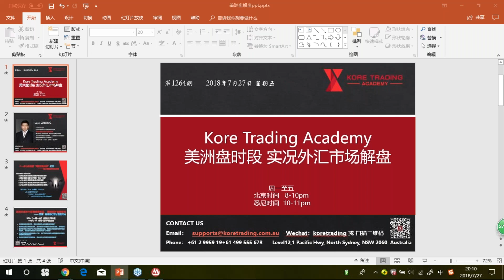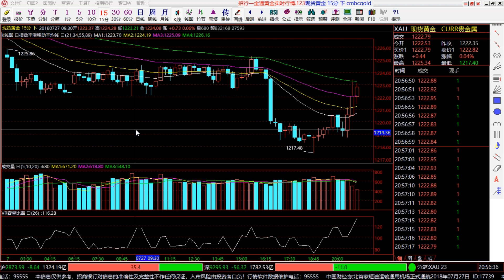【KTA交易俱乐部】20180727 美洲盘 实况汇市解盘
主讲人：Leon ZHANG

 -FX Strategist
 -十余年专业外汇贵金属市场投资经验
 -同韵交易体系创始人及首席讲师
 -优秀的外汇交易培训师，尤其善于交易心理辅导
 -进行有针对性的分层式培养，从而帮助交易者快速提高
 -交易座右铭：人有形、心无形、随心而动

每日美盘时段解盘：北京时间20-21点、悉尼时间22-23点

小班循环授课：同韵交易体系

【同韵初阶课程 探求获利稳定的本质：精粹提炼】（三周）
   “迷雾障目 · 指点迷津”
   -宏观经济如何以全球化的格局将各国连线成网？
   -历史如何指引未来交易？又将怎样“干扰” 交易者视听？
   -为什么当今市场交易难度成几何级数递增？
   -为什么学习交易知识和系统依旧无法稳定获利？
   -为什么向市场低头却仍无法完成期望的交易结果？

  课程适宜人群：
    1.持续亏损连续爆仓的交易者
    2.恐惧又贪婪、混乱又盲目的交易者
    3.波段探索、中长线爱好者
    4.不仅限于外汇市场，部分理论适用于股市、期货等

【同韵进阶课程 十一年经验结晶：大道无形】（六周）

  课程特点：
    *独树一帜：引导式教学，大道无形
    *因人而异：定制化培养，直击你的痛点
    *去芜取精：找到每个人的思维初始，完善个人交易体系
    *6周课程20小时六大独立话题。经验精粹+实践

  适宜人群：
    1.初入市场，一片白纸
    2.混乱但有经验的，起伏难以形成稳定获利
    3.瓶颈待寻求突破

Kore Trading交易俱乐部每日北京时间12-1pm 5-6pm以及8-9点准时为投资人带来亚、欧 、美三个时段的实况汇市解盘直播服务。

直播解盘内容包含基础面时政消息分析、重要财经事件及数据解读、K线技术分析以及在线交易机会解析和带盘喊单。新投资人可参与限时免费试听解盘了解我们的直播及老师，同时享有首月特惠大礼包福利。详情请联系我们参与免费试听或者了结近期线上线下活动。

有任何问题请联系：Shirley  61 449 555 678 (澳大利亚)
微信ID： Koretrading （推荐微信）
微信公众号：koretrading

=== Kore Trading Academy 提供 ===

**今日交易计划：关注重点交易机会，持仓绩效统计，欧洲盘中逐一详细解析边学边赚

**轻松入门必修课：菜鸟必修，低门槛快速认识外汇市场及MT4平台，建立正确交易习惯基础。你报名我就送！

**答疑诊断全天候：全天微信群专业问题答疑解惑，个人交易诊断分析。

**实况汇市解盘： 欧美盘双时段导师在线视频解盘直播 带领投资人把握交易机会